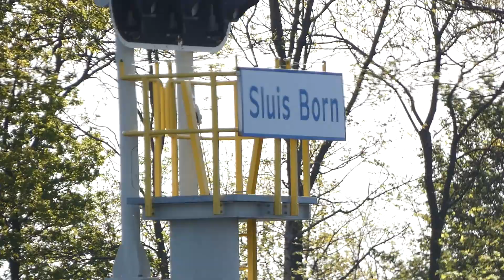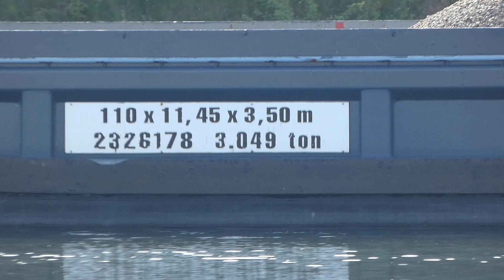Mvs Adandi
Een mooie zondagmorgen!!! Motorvrachtschip Adandi opvarig op het Julianakanaal komt Sluis Born uitgevaren.